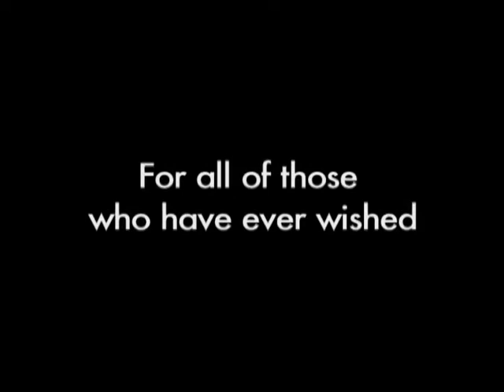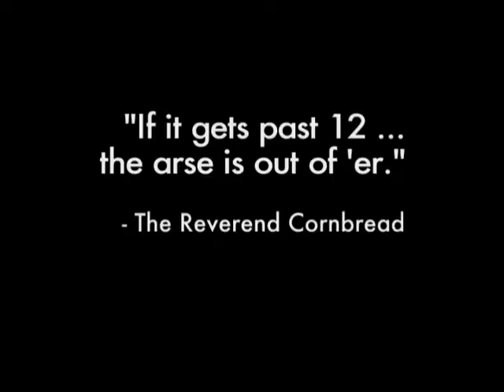"Water Street" trailer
WATER STREET is a documentary exploring the fierce indie music scene in St. John's, Newfoundland. This compelling story highlights 10 key members of the local music scene who tell us about the lifestyle, misconceptions about Newfoundland, success through perseverance, and the wildly diverse musical culture of downtown St. John's.